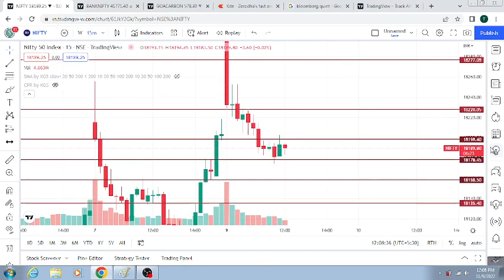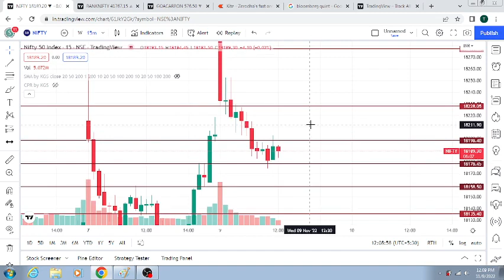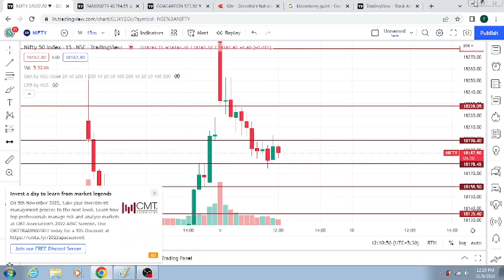NIFTY| BANK NIFTY DETAIL